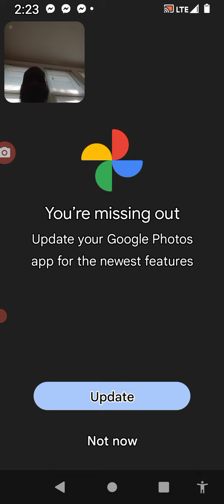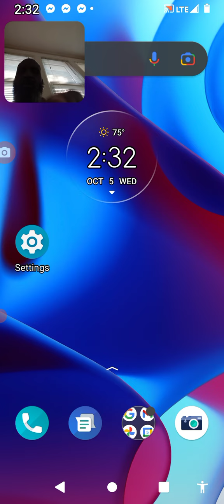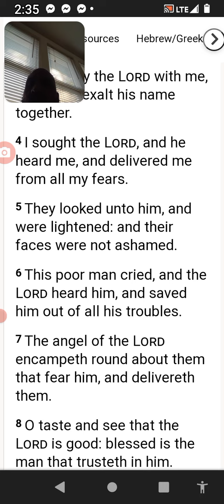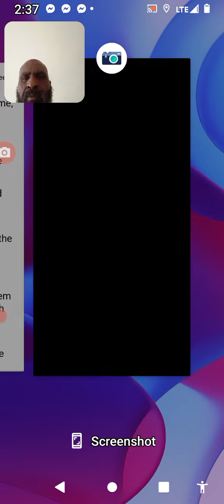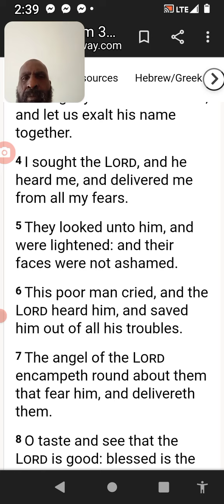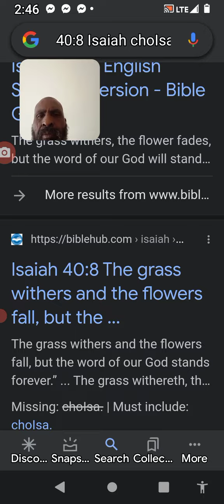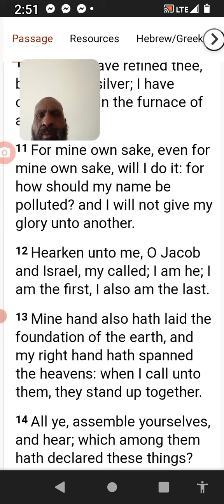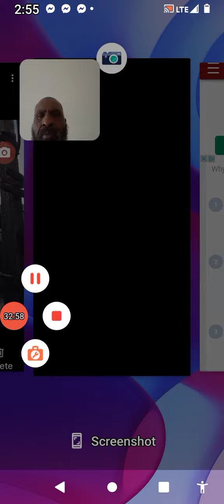Going through the furnace of adversity